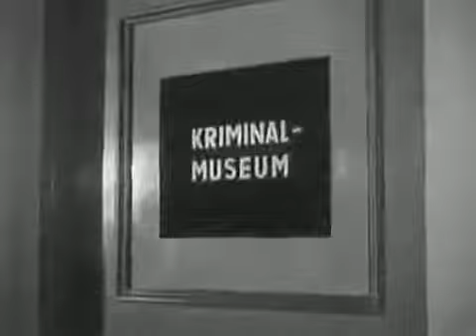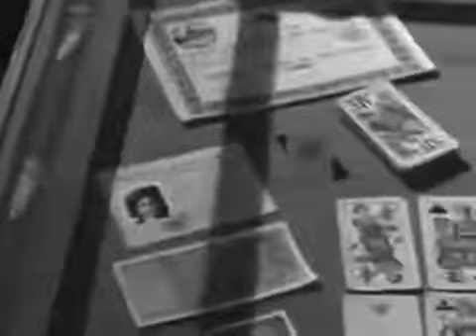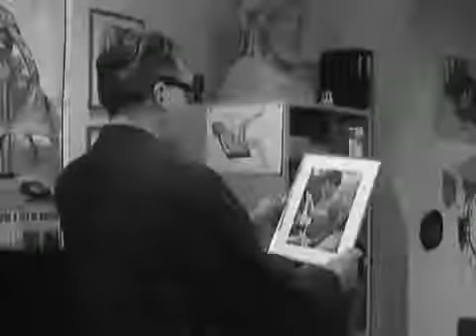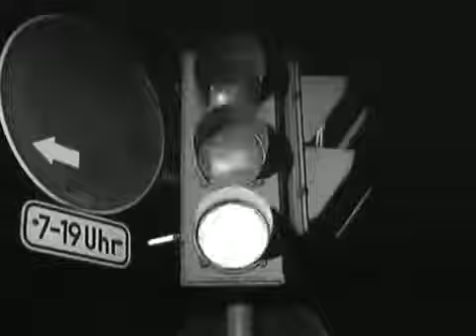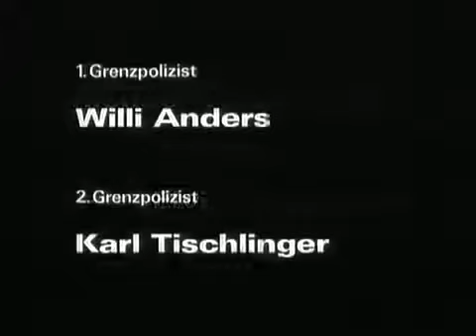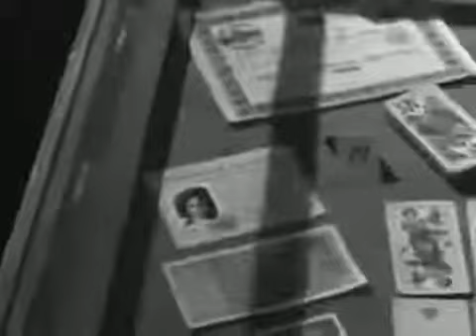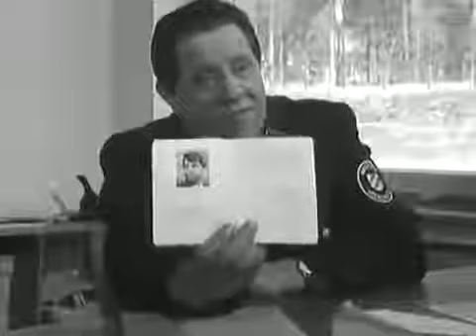Das Kriminalmuseum Folge 11 Der Fahrplan (1964)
Buch Maria Matray, Answald Krüger Regie Helmuth Ashley.

Buch Stefan Gommermann Regie Theodor Grädler.

Buch Hans Maeter, Helmuth Ashley Regie Helmuth Ashley.

Buch Walter Forster Regie Theodor Grädler.

Buch Rolf und Alexandra Becker Regie Jürgen Goslar.